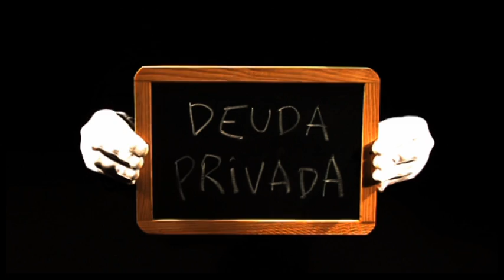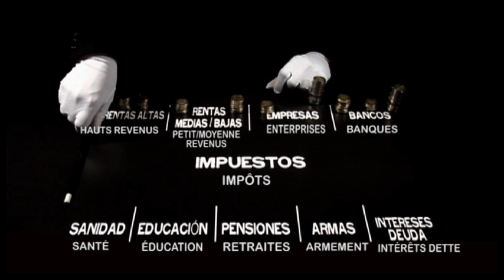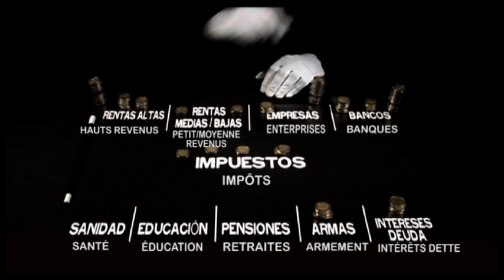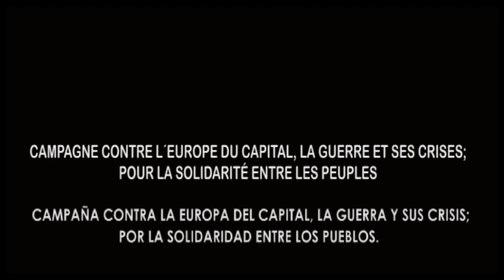Casino Financier (Français)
Produced by AttacTV for Enlazando Alternativas
 BVoice: Robert Navarro